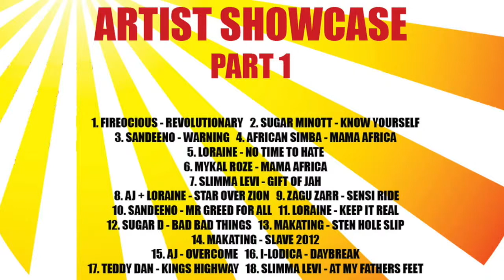Fireocious - Revolutionary (Shemesh Records)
Shemesh Record is proud to be present a compilation of music recorded over the last 15 by the Shemesh and Makating family. Featuring a mixture of legendary international reggae artists such as Sugar Minott and Mykal Roze along with some of the best in UK based talent such as Sandeeno, Afrikan Simba and IIodica. Full horn section, real pianos, organs and great original riddims are the order of the day. All music produced in house by the Makating family in Blackbird Leys, Oxford, UK with mixes from UK heavyweights Russ Disciple, Dougie Conscious and mastered by legendary producer Nick Manasseh. Released to all major digital music stores in July 2014.

Makating started in 1994, a group of friends from Oxford UK. After a few years of gigging and recording they released their debut 7" vinyl 'Peace in the Garden' mixed by Nick Manasseh and receiving play from the late John Peel and Jah Shaka Sound System. More releases followed including the now very collectable 12" vinyl mixed by Manasseh 'Worlds of the Prophet' featuring Makating lead vocalist Slimma Levi who sadly passed away in 2004.

Over the years Makating have release 4 full length albums and have collaborated with some reggae greats. Dave Norland (Makating's bass man) went over to Jamaica and voiced Sugar Minott over Makating's reworking of the Surfin' riddim and this saw a vinyl release in 2007. Other artists such as Lorraine and Fireocious are core members of the Makating family. This album pulls together brand new music never released before and also music which has had vinyl release but never on CD or digital.

Tracklisting:

1. FIREOCIOUS ­ REVOLUTIONARY
2. SUGAR MINOTT ­ KNOW YOURSELF
3. SANDEENO ­ WARNING
4. AFRICAN SIMBA ­ MAMA AFRICA
5. LORAINE ­ NO TIME TO HATE
6. MYKAL ROZE ­ MAMA AFRICA
7. SLIMMA LEVI ­ GIFT OF JAH
8. AJ + LORAINE ­ STAR OVER ZION
9. ZAGU ZARR ­ SENSI RIDE
10. SANDEENO ­ MR GREED FOR ALL
11. LORAINE ­ KEEP IT REAL
12. SUGAR D ­ BAD BAD THINGS
13. MAKATING ­ STEN HOLE SLIP
14. MAKATING ­ SLAVE 2012
15. AJ ­ OVERCOME
16. I­LODICA ­ DAYBREAK
17. TEDDY DAN ­ KINGS HIGHWAY
18. SLIMMA LEVI ­ AT MY FATHER'S FEET